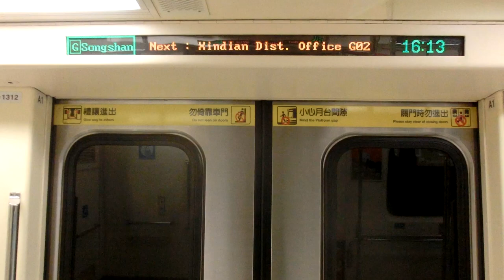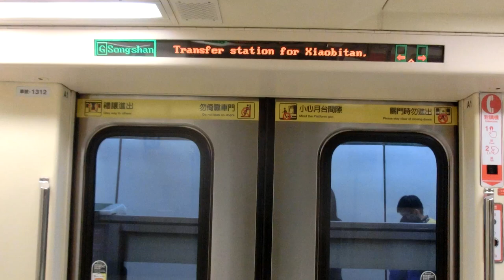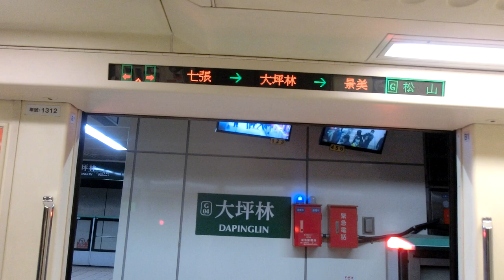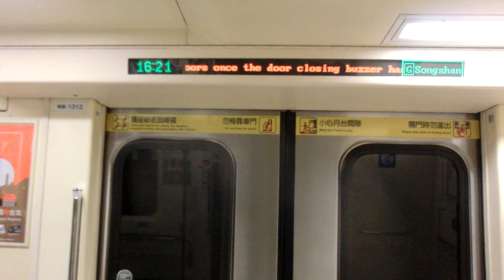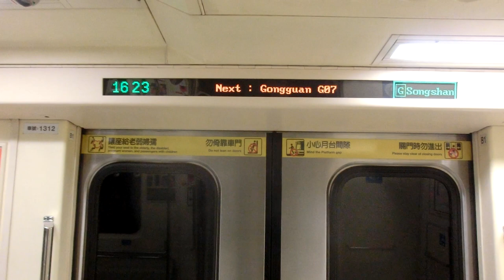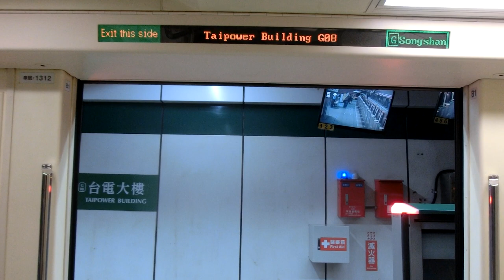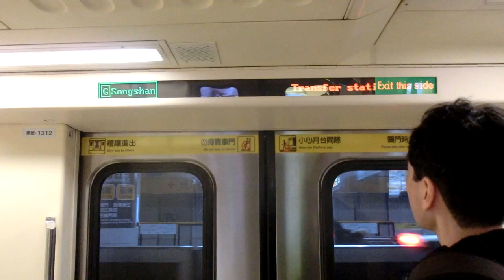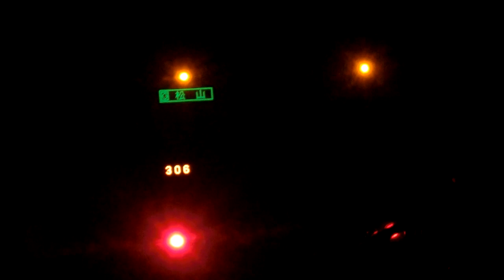|交通迷天地| [台北捷運] C371-3系 311/312 往G19松山 G01新店~G10/R08中正紀念堂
拍攝日期: 2020年1月27日
拍攝路線: G 松山新店線
車次: 306
車號: 311/312
車況: 待發